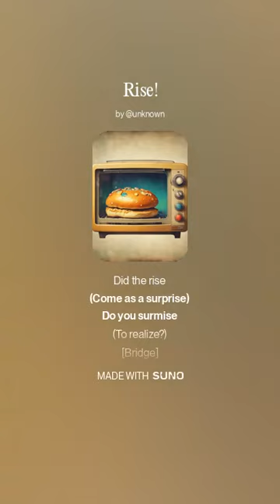Rise I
[Intro]
Did the rise
(Come as a surprise)
Do you surmise
(To realize?)

[Verse 1]
Introduction
(Of fermentation)
Into the equation
(Revelation!)

[Chorus]
Did the rise
Do you surmise
(To realize?)

[Bridge]
Chemical (Reaction!)
Satisfaction (Get real)
Needed (For kneaded)
Rise, Rise, Rise!
(Realize!)

[Verse 2]
Oven spring
(Just the thing)
Proofing improving
(Uprising!)

[Chorus]
Did the rise
Do you surmise
(To realize?)

[Bridge]
Chemical (Reaction!)
Satisfaction (Get real)
Needed (For kneaded)
Rise, Rise, Rise!
(Realize!)

[Chorus]
Did the rise
Do you surmise
(To realize?)

[Bridge]
Chemical (Reaction!)
Satisfaction (Get real)
Needed (For kneaded)
Rise, Rise! (Realize!)
Rise, Rise! (Realize!)

[Outro]
(Rise, Rise!) Realize!
(Rise, Rise!) Realize!

From the album "Rolling Boil" by The Beatless Sense Mongers